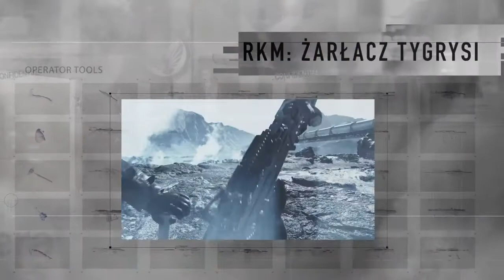Zwiastun Operacji Spectre w akcji w Call of Duty Black Ops 4 HD 60fps